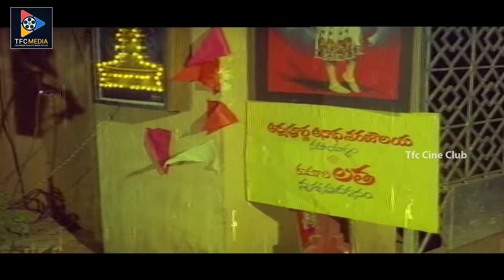Sobhan Babu And Manjula Cute Scene || Telugu Movie Scenes || TFC Cine Club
Sobhan Babu And Manjula Cute Scene.For More Such Videos keep Following Us.